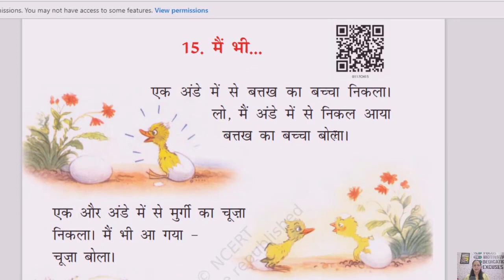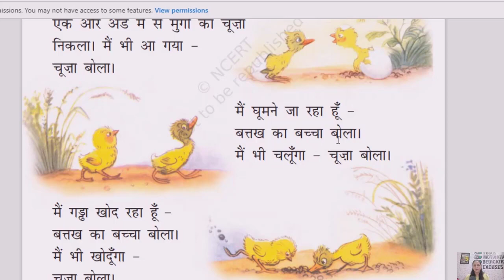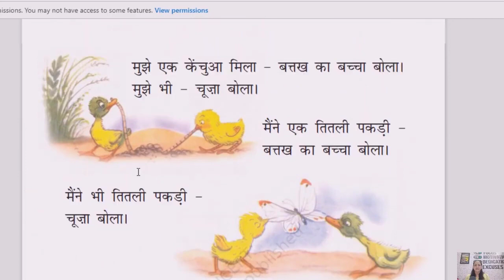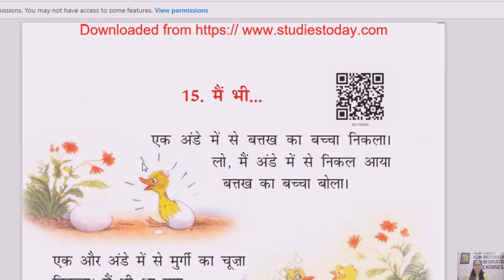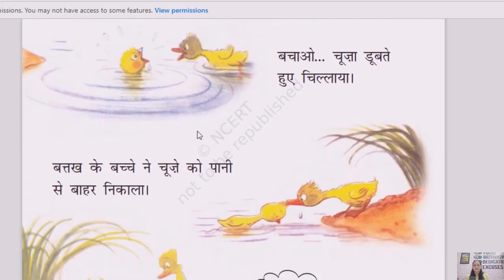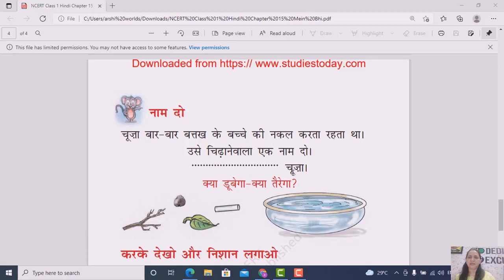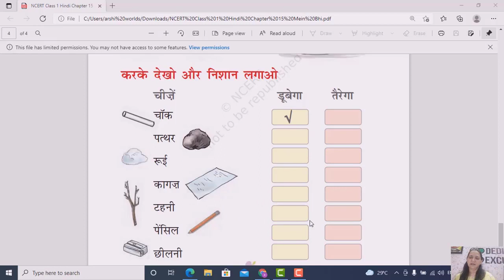NCERT Solutions for Class 1 Hindi Chapter 15 मैं भी…by arshikaclass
his video will help children to learn their CBSE school syllabus of Hindi Language.

एक अंडे में से बत्तख का बच्चा निकला।
लो, मैं अंडे में से निकल आया
बत्तख का बच्चा बोला।

एक और अंडे में से मुर्गी का चूजा
निकला। मैं भी आ गया -
चूजा बोला।

मैं घूमने जा रहा हूँ -
मैं भी चलूँगा - चूजा बोला।

मैं गइा खोद रहा हूँ -
मैं भी खोदूँगा -
चूजा बोला।

मुझे एक वेंफचुआ मिला - बत्तख का बच्चा बोला।
मुझे भी - चूजा बोला।

मैंने भी तितली पकड़ी -
चूजा बोला।

मैं तैरना चाहता हूँ - बत्तख का
बच्चा बोला।
मैं भी - चूजा बोला।

देखो मैं तैर रहा हूँ -

 मैं भी तैरूँ गा -
चूजा बोला।

बचाओ... चूजा डूबते
हुए चिल्लाया।

बत्तख के बच्चे ने चूज़े  को पानी
से बाहर निकाला।

अभ्यास

चूज़ा बार-बार बत्तख के बच्चे की नकल करता रहता था। उसे चिढ़ानेवाला एक नाम दो।

…चूज़ा।